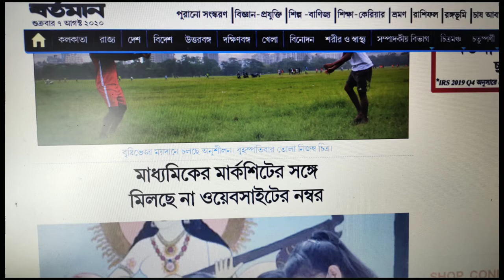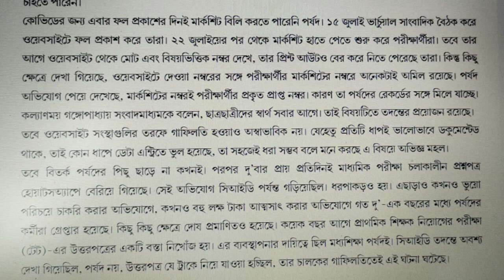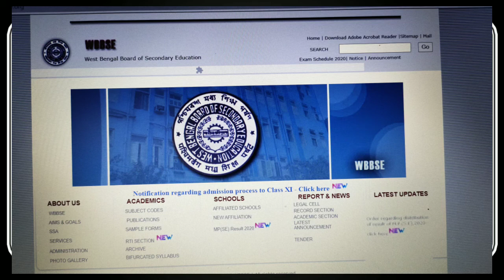মাধ্যমিক পরীক্ষার অনলাইন রেজাল্ট এর সঙ্গে মার্কশিট এর রেজাল্ট এর সাথে মিলছে না?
খবরের কাগজে যেমনটি খবর বেরিয়েছে সেই অনুসারে ভিডিওটিতে আলোচনা করা হয়েছে।ভিডিওটি তৈরির উদ্দেশ্য কখনই এমনটা নয় যে মধ্যশিক্ষা পর্ষদ কাউকে অপদস্থ করা বা সম্মানহানি করা। ভিডিওটি শুধুমাত্র এই জন্যই তৈরি করা হয়েছে যাদের ক্ষেত্রে খবরে যেমন বেরিয়েছে সেরকম অবস্থা হয়েছে। তারা যাতে তাদের সমস্যা উপযুক্ত স্থানে জানাতে পারে সেজন্যই ভিডিওটি বানানো।